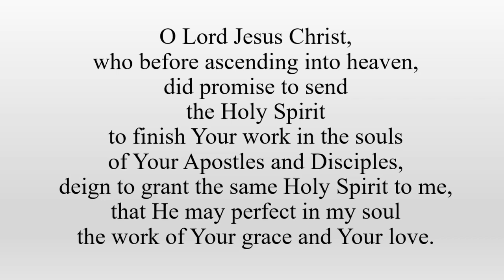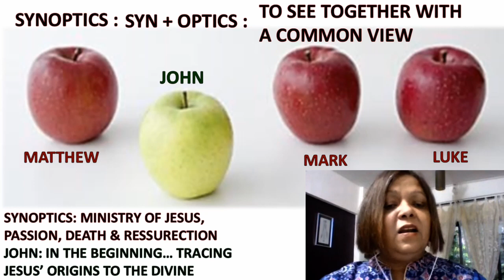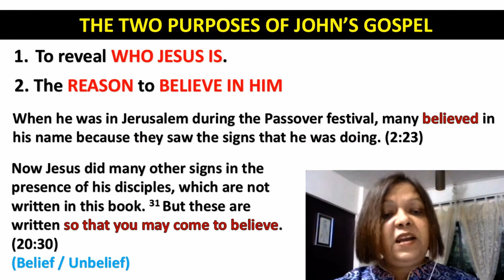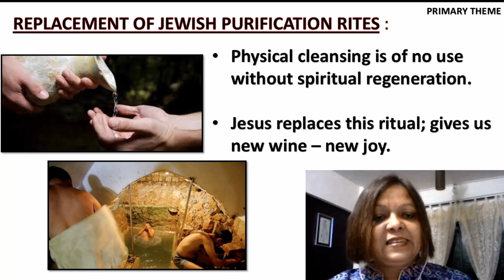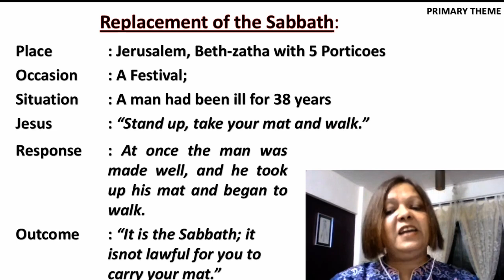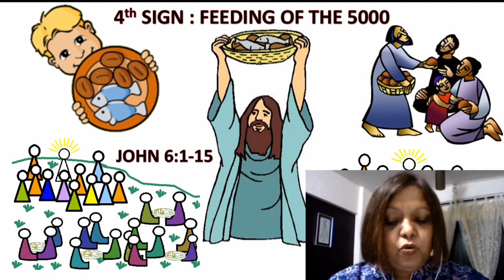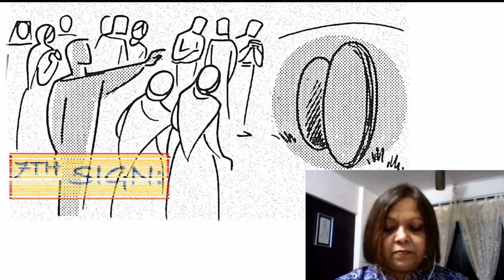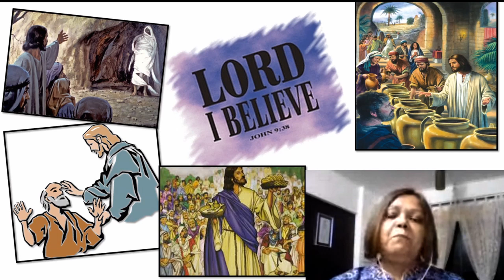13. Gospel of John: 7 Signs | Charmaine Mendes | XI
The Eagle that soars above.